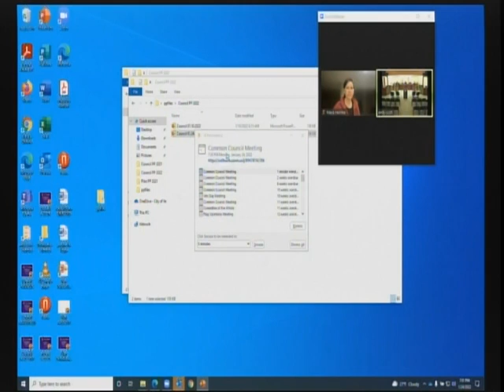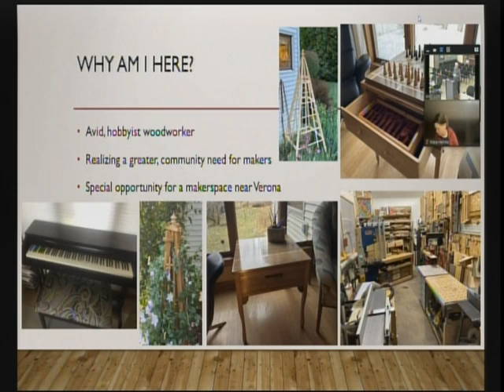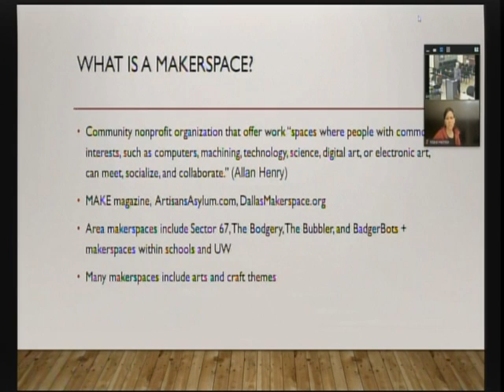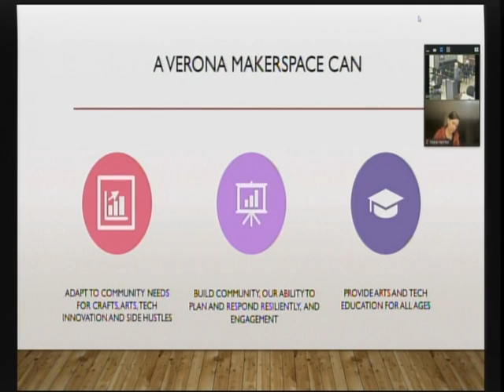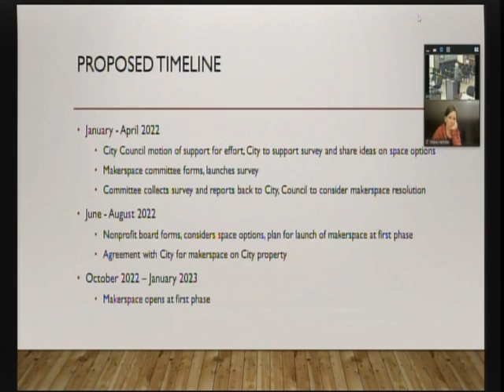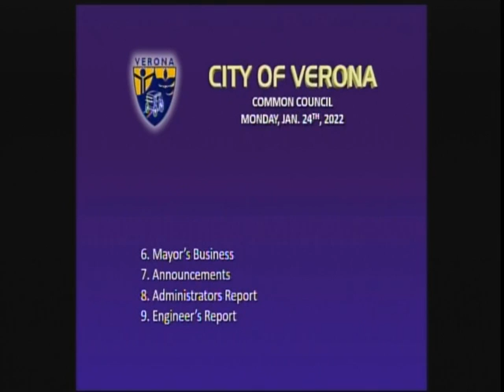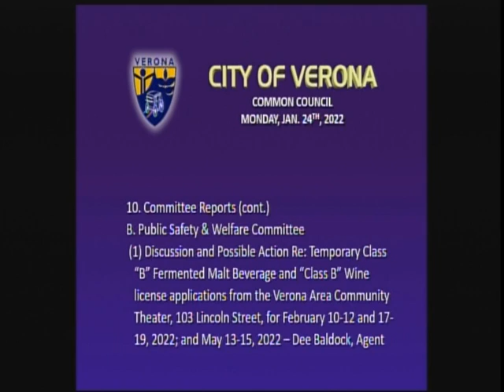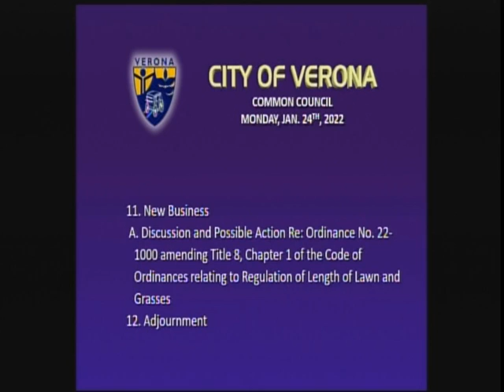Common Council 01-24-22